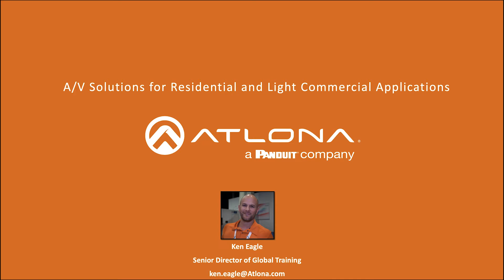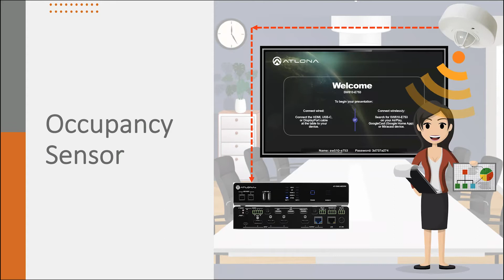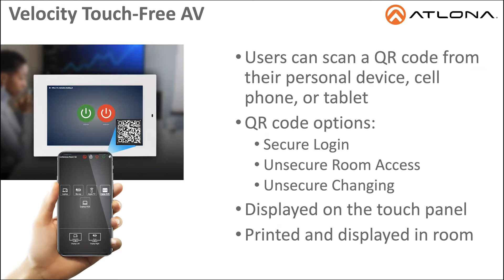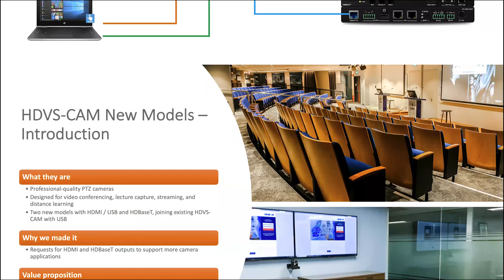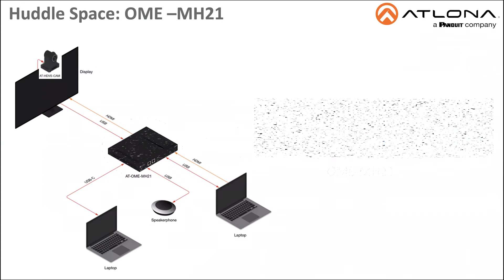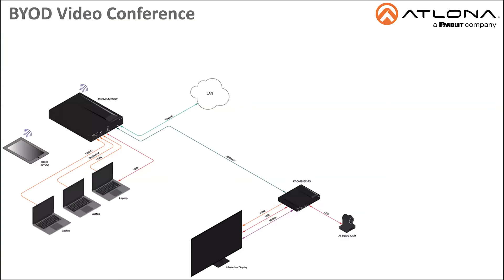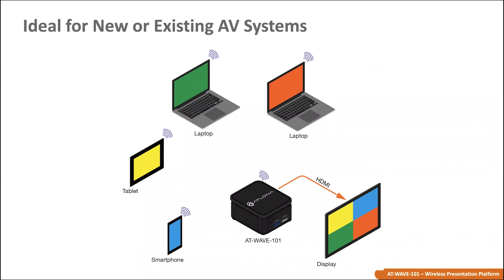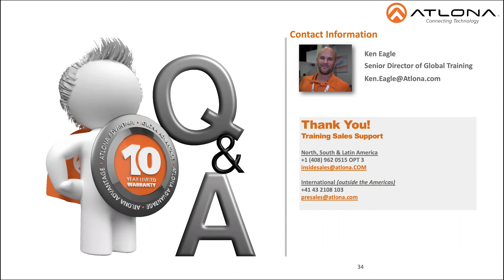SnapAV Pro Store Training: Atlona